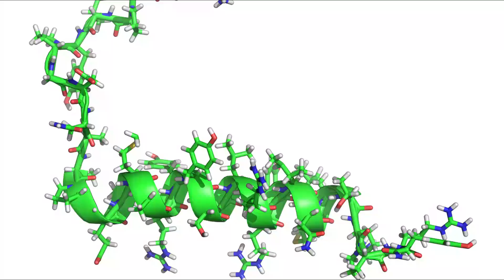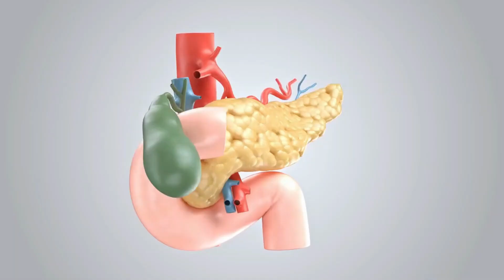Bitter Gourd Reduces Blood Sugar